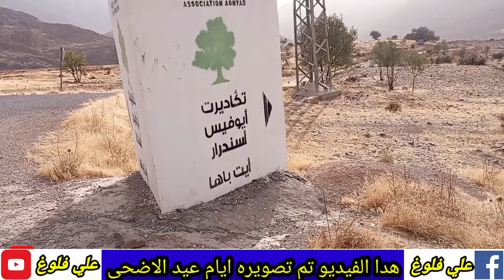Vlog164 فلوغ جولة في تمازيرت عن طريق الدراجة الهوائية ايام عيد الاضحى مغامرة تحدي ومتعة الطبيعة